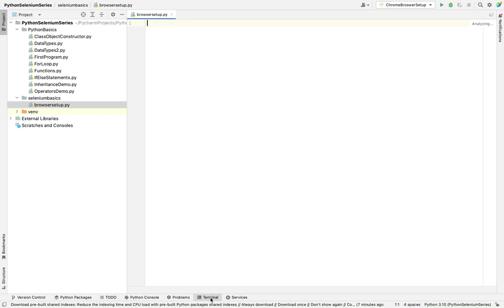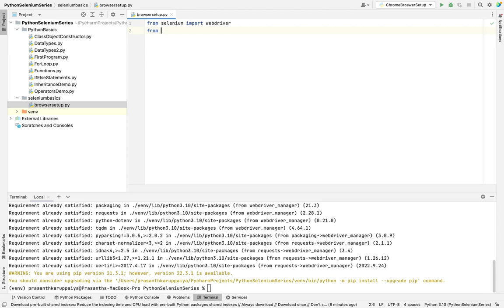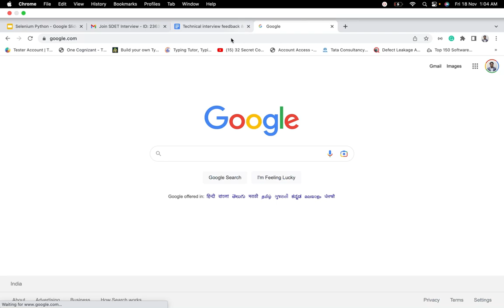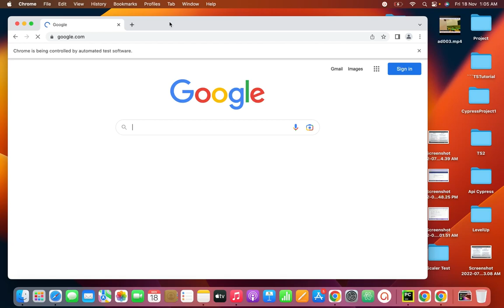Day 9 Selenium | Chrome Browser Install and Setup | Python Selenium Series#python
Windows:
pip install selenium
pip install webdriver-manager

Mac:

pip3 install selenium
pip3 install webdriver-manager